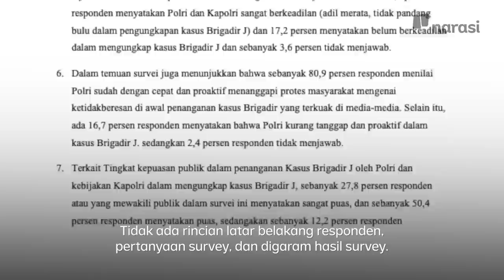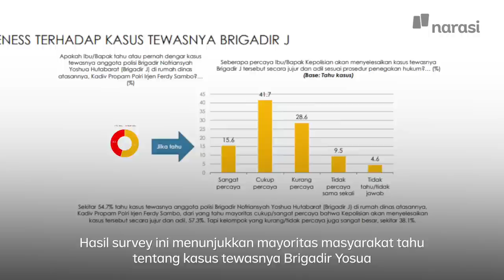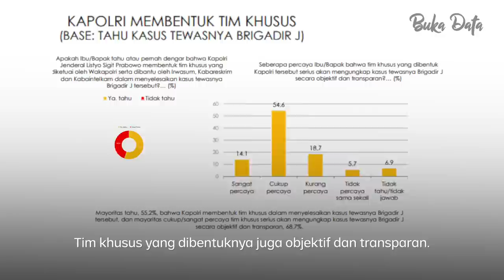Bagaimana Kepercayaan ke Polisi Ambyar 2 Bulan Setelah Kasus Sambo | Buka Data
Kepolisian jadi lembaga dengan tingkat kepercayaan masyarakat paling tinggi di antara Kejaksaan dan KPK. Tapi, pengungkapan kasus tewasnya Brigadir Yosua yang menyita perhatian publik sejak awal Juli, menggerus kepercayaan itu.

Tonton BukaData eps. Bagaimana Kepercayaan ke Polisi Ambyar 2 Bulan Setelah Kasus Sambo hanya di atau klik

(Narasi)